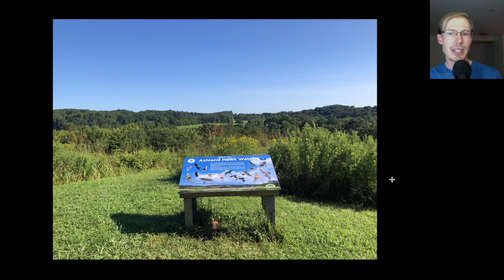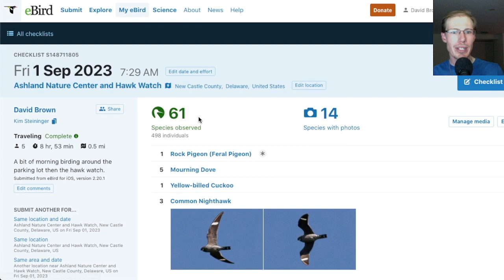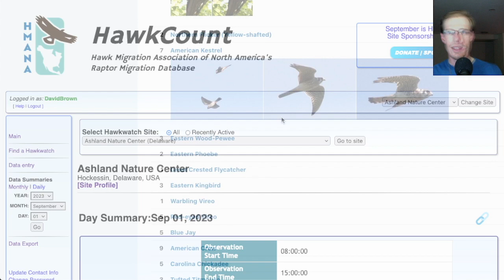First day of Fall 2023 hawk migration season, September 1st, 2023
Professional hawk counter David Brown gives the daily update from the Ashland Hawk Watch for the first day of fall 2023 season.